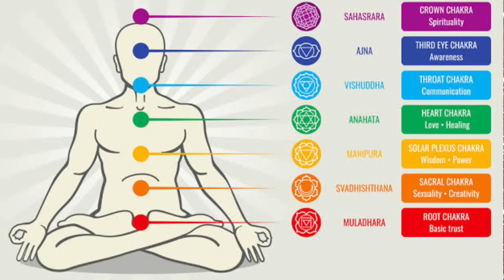Just 2 Drops Of Oil In Your Navel For Amazing Health Benefits | Amazing Benefits of oiling Navel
Amazing Benefits of oiling Navel | Just 2 Drops Of Oil In Your Navel For Amazing Health Benefits